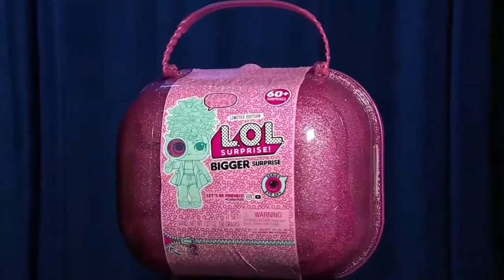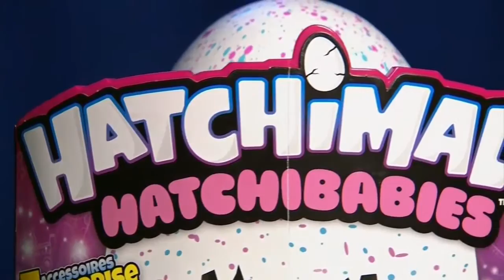Hot holiday toys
Holiday shopping is just around the corner and a couple of toys are already frontrunners to be on the best-selling list this year. CNBC's Courtney Reagan reports.